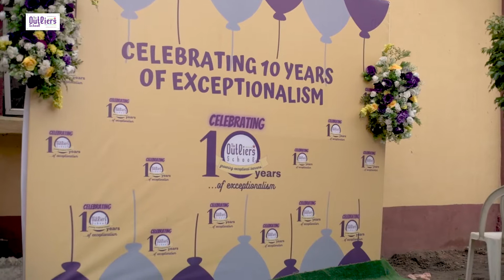School Director's interview TOS@10